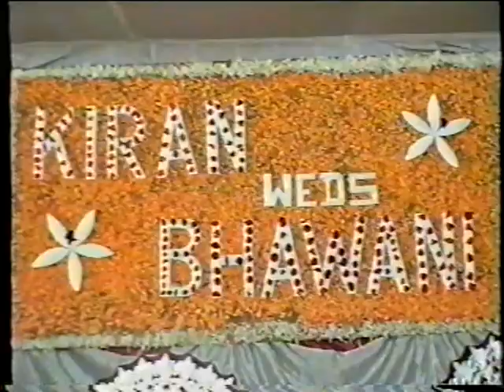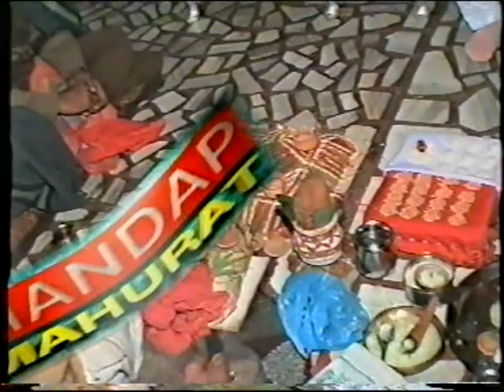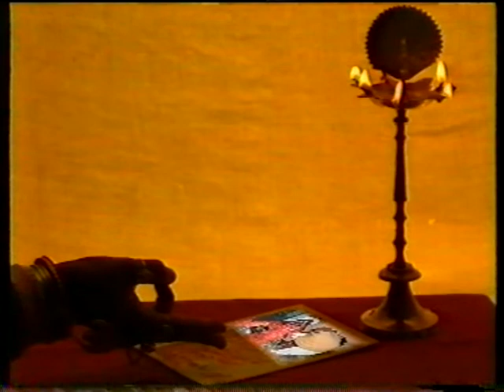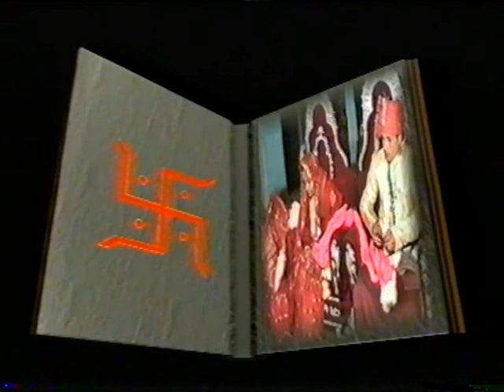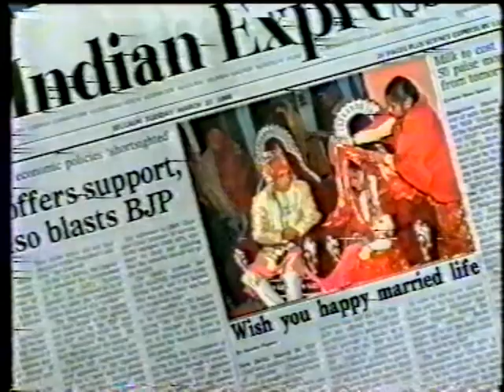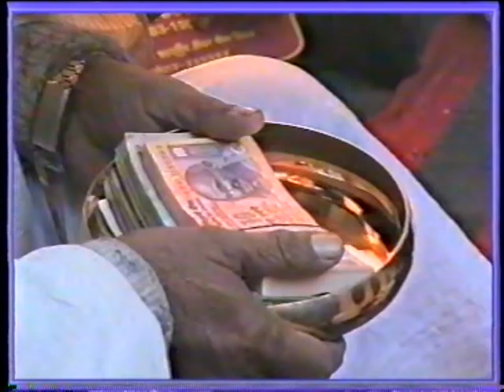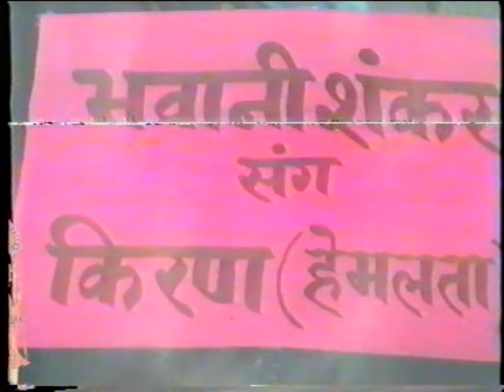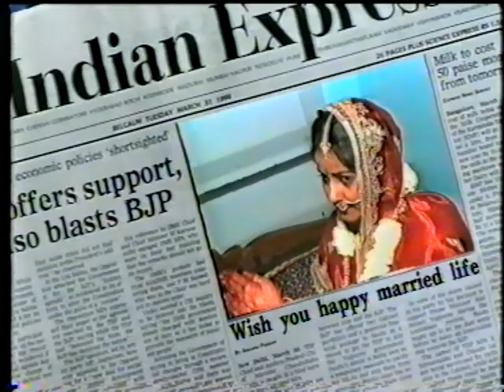Bhwani Weds Kiran , Wedding Date 26 jan. 1999 (part 2)